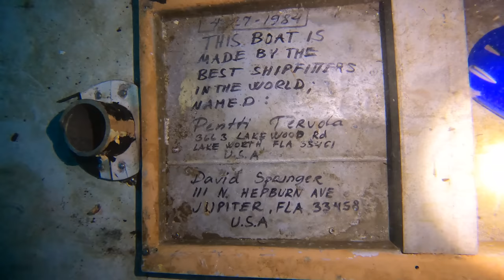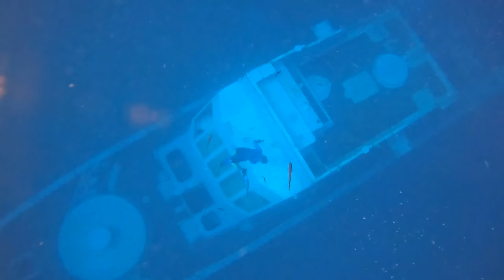We Sunk An Unsinkable Boat